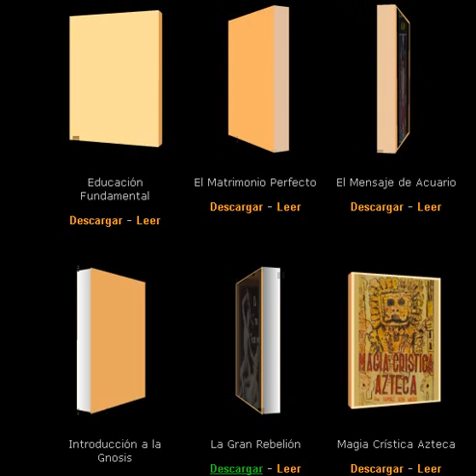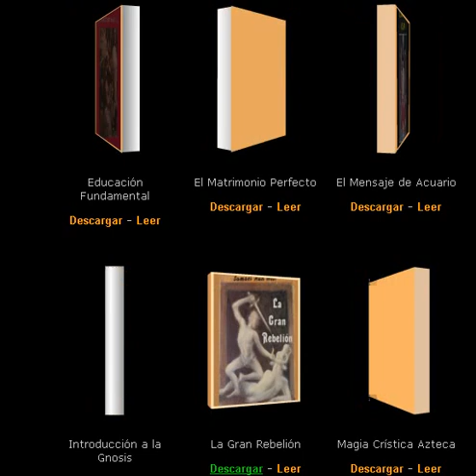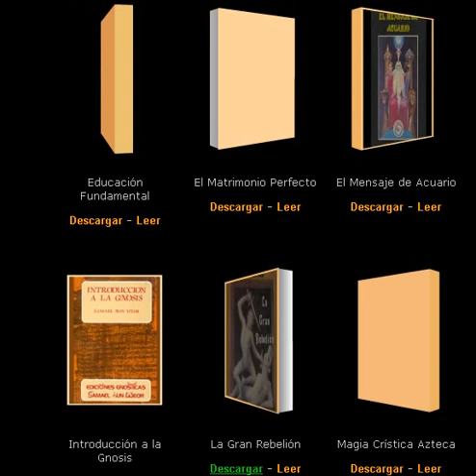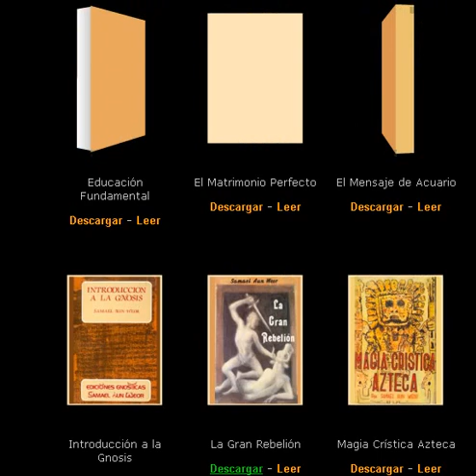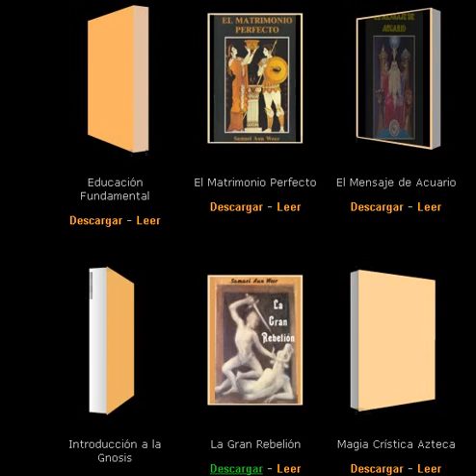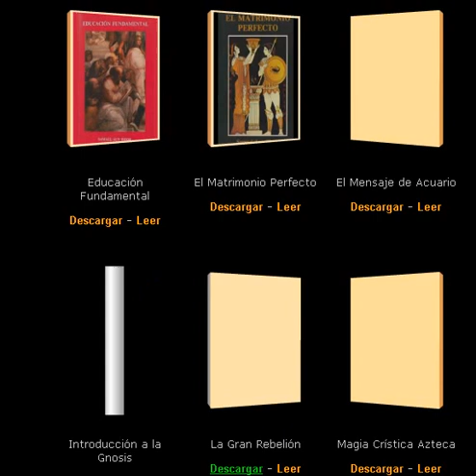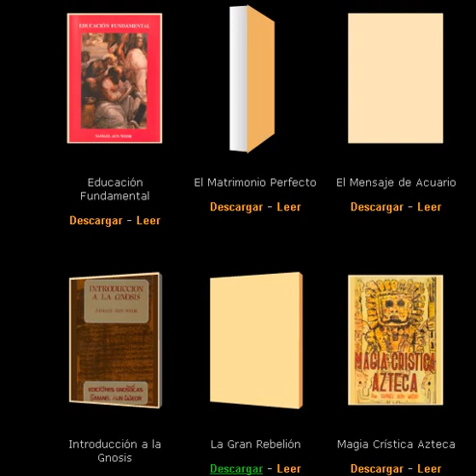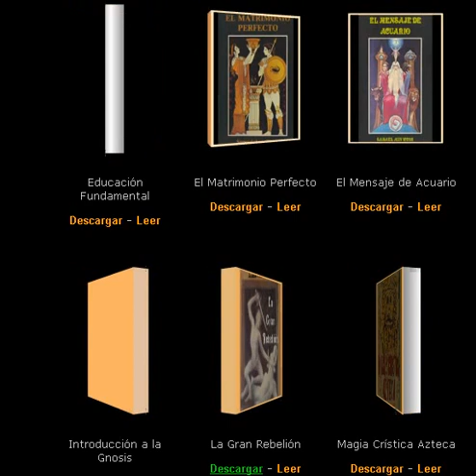Le mariage parfait ou de la passerelle à l'initiation em Français,Gnostique: Samael et Litelantes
Livre 1. Ce livre parle de la faiblesse, l'impuissance, les pauvres, à savoir l'ignorance du Grand Arcane, qui est dit et aussi inculte mais sinon il est capable de jurer, en toute clarté et le ton combat comme vouloir avertir le lecteur contre l'obscurité qui annule ce livre, les yeux cherchant avec bonne volonté ce malheureux comment nous sommes allés tout le monde peut devenir un dieu. Il avoue la vérité devant tous les hommes ici ton menaçant vers les ténèbres. Cela agace vraiment ceux qui flirtent avec la pratique occulte de théorisation et de spéculer. La vérité qui récite ce livre est à la fois une bénédiction et une malédiction confessera. Il est une bénédiction, car indépendante de toutes sortes de croyances, doctrines et les écoles à tous les étudiants de l'occultisme hier et aujourd'hui, comme il décrit le grand arcane de l'occultisme ou Arcane AZF, permettant au lecteur au courant de la fraude qui représente tous une autre approche de la question. Et il est une malédiction dans le sens qui marque la fin des temps pour toute l'humanité, tel que rendu public le secret, ceux qui rejettent toute possibilité de perdre et sont définis par le chemin noir. Deux fois ce livre a été réécrite au cours des années à essayer de faire plus de perfectionner leur message, de sorte que cette première version était connue comme K "mariage parfait" "" -ie: le jardin d'enfants esoterismo-. Voici la doctrine secrète de Jésus-Christ, détesté par tous ceux qui croient infrasexuels savent de meilleurs systèmes pour arriver à Dieu qui enseigne ce livre (évidemment, mais seulement pour ceux qui ont déjà assimilé cette vérité est faux, car un autre chemin n'existe pas le secret, mais certainement cette vérité est désagréable à l'oreille par rapport à tous les plaisirs avec laquelle Satan nous a attirés -la deuxième édition I-, Colombie ;. 1950.